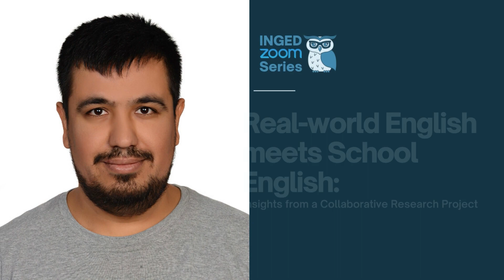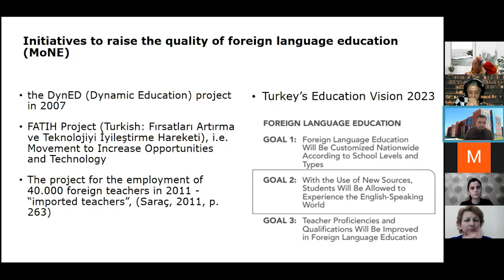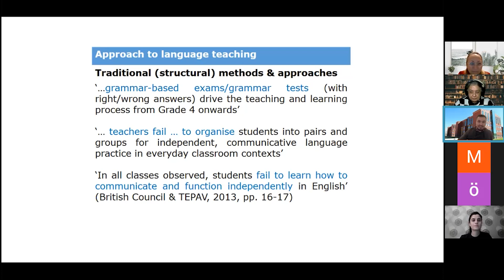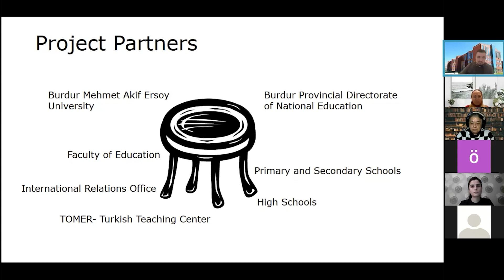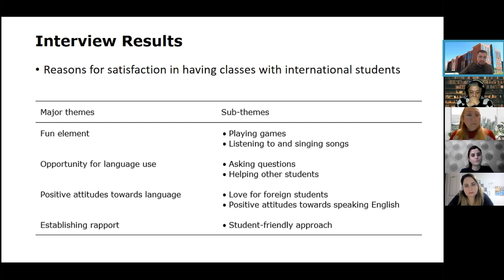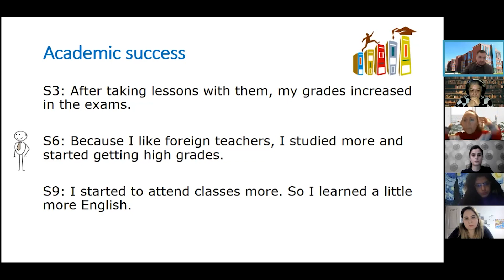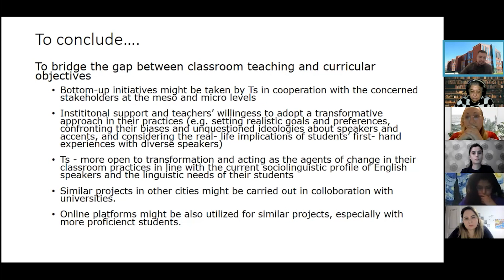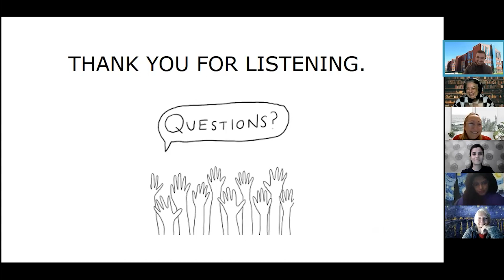REAL-WORLD ENGLISH MEETS SCHOOL ENGLISH: Insights from a Collaborative Research Project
Hello!
We always search ways to increase students' willingness to communicate and their awareness about real-world English. In this video, Assoc. Prof. Dr. Ali Karakaş talks about the collaborative project between MAKU Faculty of education and the provincial directorate of national education as well as its scope. He also presents the findings of the project showing that real-world English represented in classes by international students increase students' willingness to communicate and their awareness about the sociolinguistic profile of English speakers.